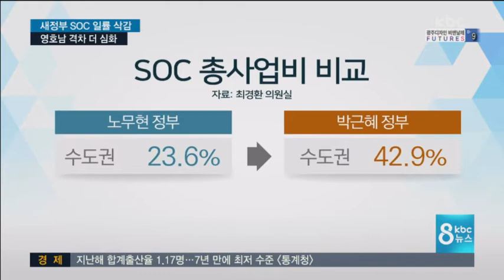SOC 예산 대폭 삭감? "영*호남 양극화 심화 가속"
문재인 정부에서도 호남은
soc 분야에서는 특별한 기대를 할 수 없을 것
같습니다.

새 정부가 일률적으로 SOC 사업을
감축했기 때문인데요,

정부 방침이 바뀌지 않는다면
영호남의 격차가 갈수록 심해질 것이란

이계혁 기자가 분석해 드립니다.